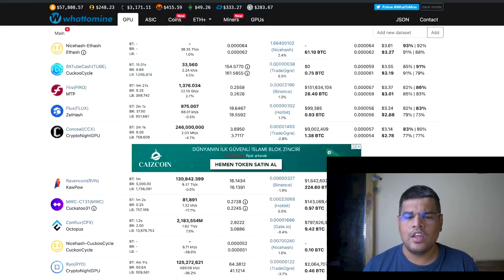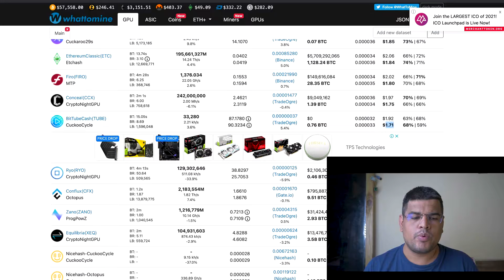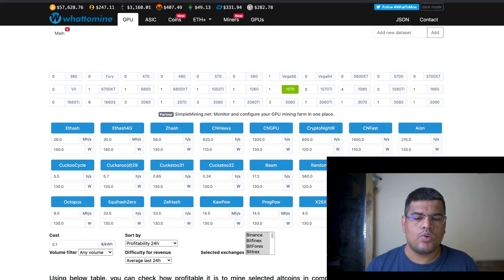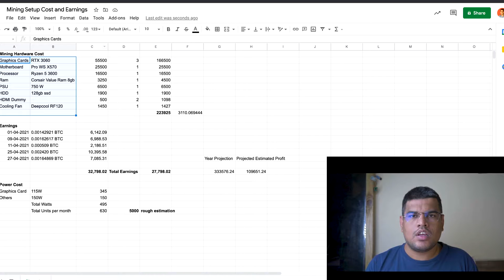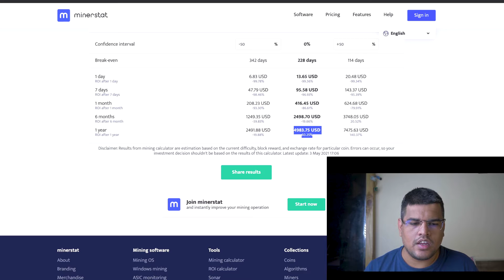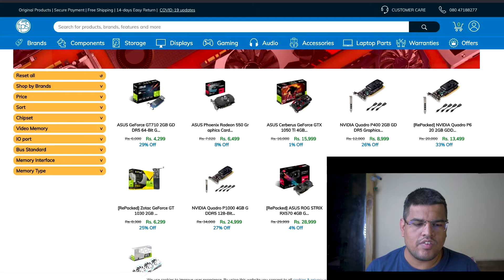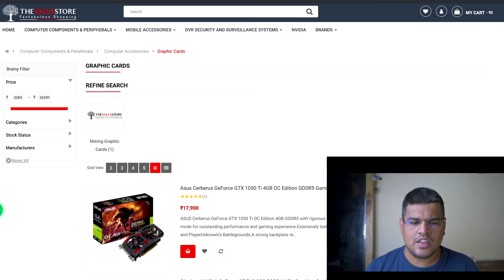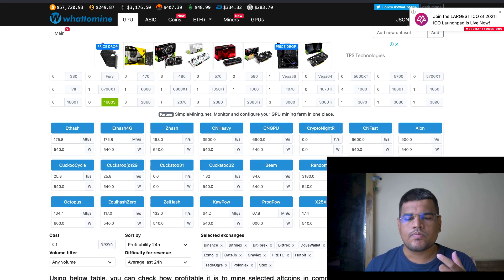How to Calculate Ethereum Mining Rig Roi | Where to buy new Graphics Cards | Budget Mining Rig Build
00:00 Intro
00:45 What To Mine
06:25 Miner Stat Roi Calculator
09:28 Crypto Compare Roi Calculator
10:11 Nicehash Calculator
11:51 Where to Buy Graphics Card in India.

Please connect to our community and if you have any questions, share your rig and grow community.

My Mining Rig Parts
1. Graphics Cards : RTX 3060
2. Processor
3. Motherboard
4. Powersupply
5. HDMI Dummy
6. RGB Fans